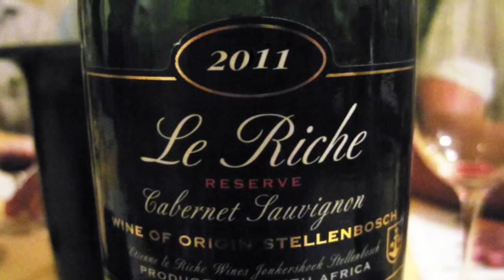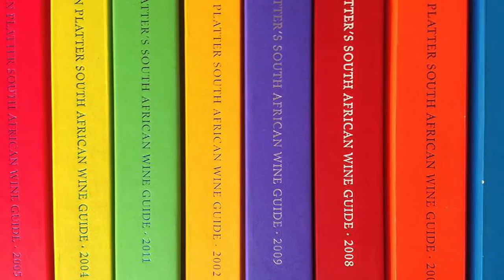Highlights from Platter’s 2015 wine guide - Wine Tasting At Vivat Bacchus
7 p.m. 26/10/2015 @ Farringdon £20pp

Just before the release of the new Platter’s South African wine guide we’ll taste a selection of 2015’s five-star rated wines. These are wines that we think really showcase what South African wine making is all about and it’s an ideal opportunity to taste your way around the regions. Tasting includes Reyneke Reserve White 2013 Sauvignon Blanc, DeMorgenzon Maestro White 2013, Le Riche Cabernet Sauvignon Reserve 2011, Warwick Cabernet Franc 2011 and more…